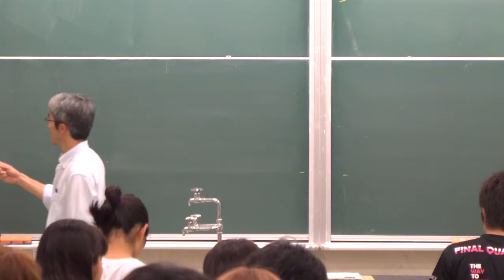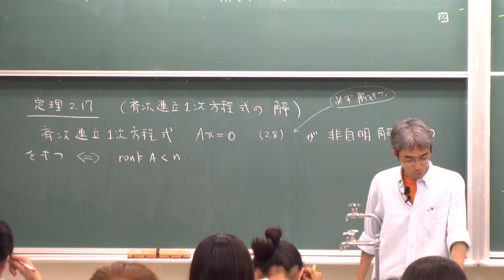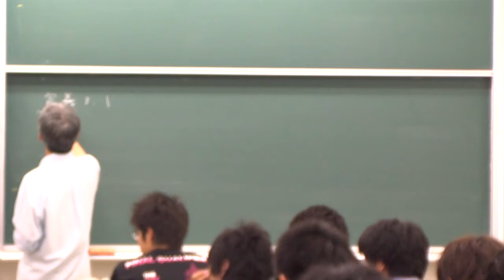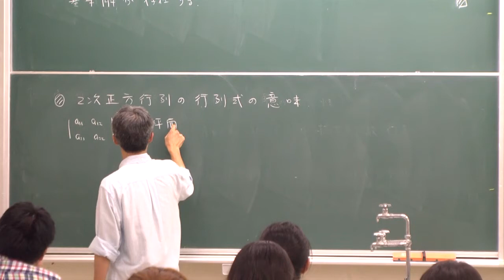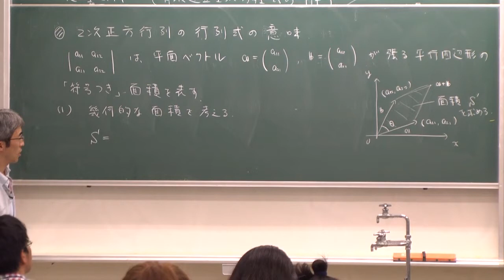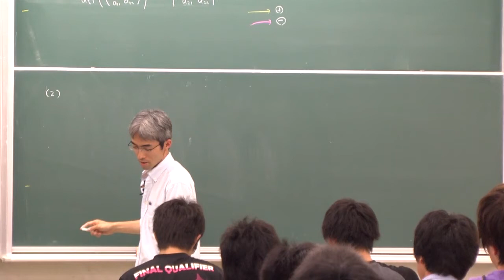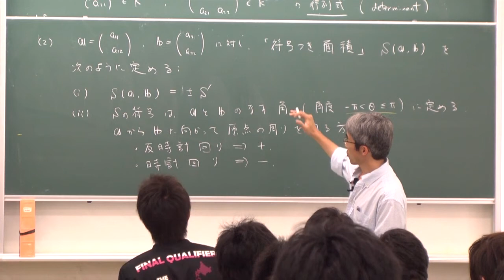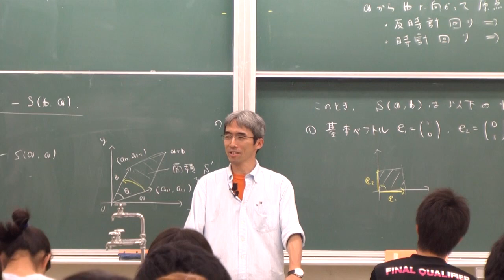線形代数I (2013) (16) 行列式の紹介 (Linear Algebra I (2013), Lecture 16)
Akira Terui. Lecture "Linear Algebra I (in Japanese)." Lecture 16: Introduction to determinants". June 14, 2013, at College of Mathematics, University of Tsukuba, Tsukuba, Japan.